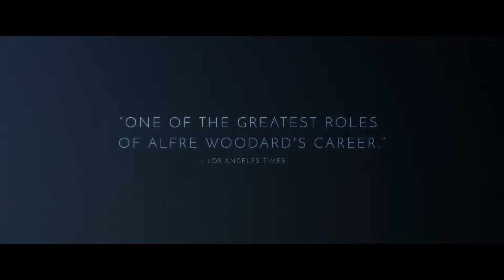CLEMENCY Official Trailer 2019 Alfre Woodard, Aldis Hodge Movie